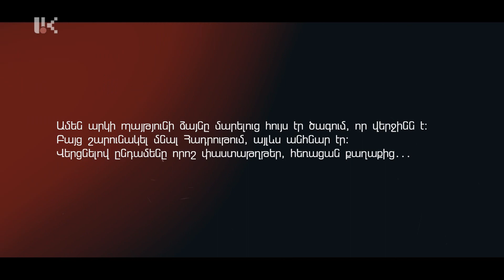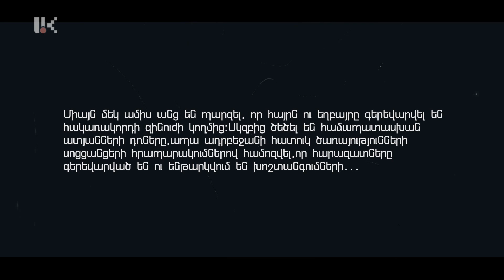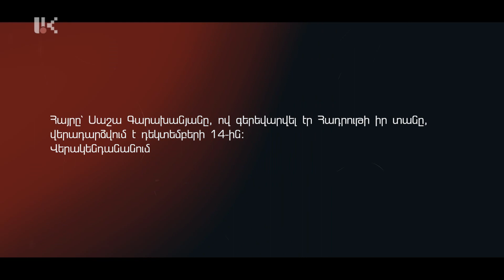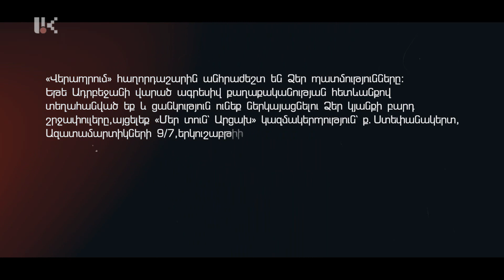Վերապրում /Մարինե Գարախանյան/ 10.06.2021